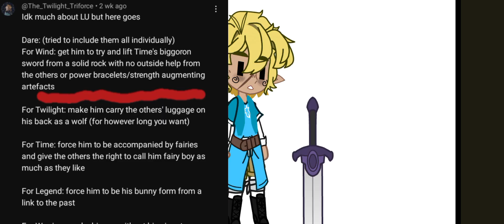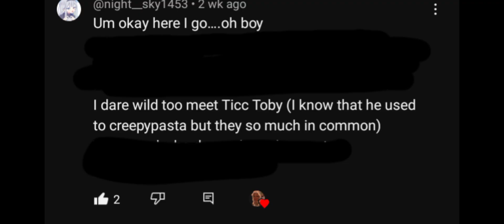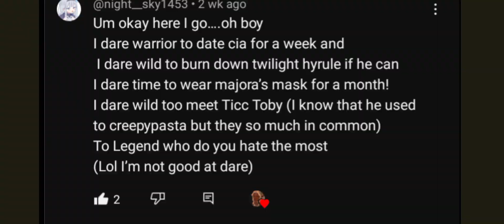Lu dare video || No thumbnail || 3k special!!! || 1/?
If anyone could make me a thumbnail that would be great.

Sorry if your dare wasn't included, it may be because I couldn't add it or it had already been done. I got alot 😔

Ik this is pre 3k but I'm on holiday so be glad you got it!

Luv ya!

Thumbnail made by @linksbacon1 :D